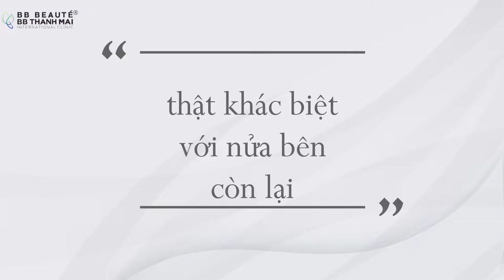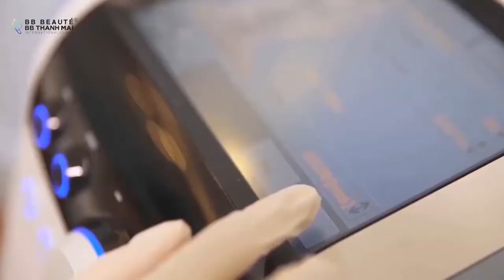Lý do khách hàng lựa chọn “ĐỐT MỠ, SĂN CƠ, THON GỌN MẶT" với Anti - Aging++ tại BB Thanh Mai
Nếu một gương mặt lão hóa xuất hiện những dấu hiệu: da mất đàn hồi và nhăn, cơ mặt chùng nhão (mí mắt, má, nọng cằm...). Biện pháp tối ưu nhất hiện nay được các chuyên gia, Bác sĩ sử dụng đó là kết hợp trẻ hóa công nghệ Anti - Aging++ trong một trị liệu để tạo hiệu quả đột phá, trẻ hóa toàn diện.

📌 Với Anti - Aging ++ tại BB Thanh Mai sẽ giúp làn da của bạn "tái sinh":
✔️ Nâng cơ, nâng cung mày
✔️ Xoá nhăn, săn chắc da, loại bỏ nọng cằm
✔️ Kích thích sản sinh Collagen & Elastin
✔️ Cấp ẩm, bổ sung dưỡng chất cho da

📌  Lý do các khách hàng lựa chọn gói Anti-Aging++ tại BB Thanh Mai
🏢 HCM: 2 Bùi Thị Xuân, P. Bến Thành, Q.1